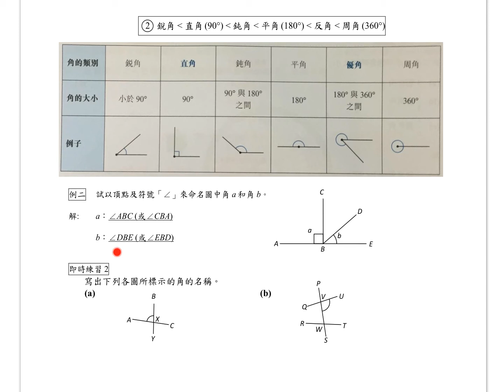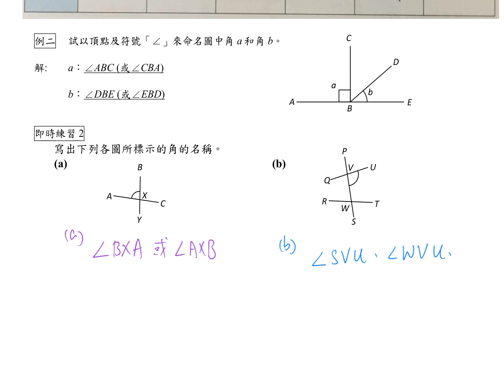S1_Ex6A_BasicElementOfGeometry2